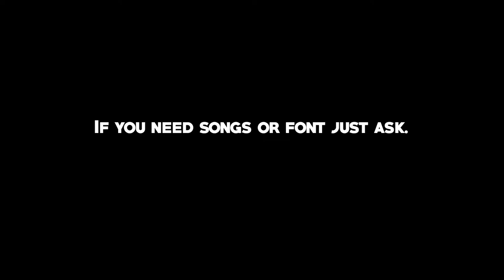Unreleased/old/bad intros ep.1 (read desc for reason, ill be gone for few days)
So yea ill be gone for few days because im going to school trip.
Sorry about that... XD

Also rushed editing because ill go to sleep xd